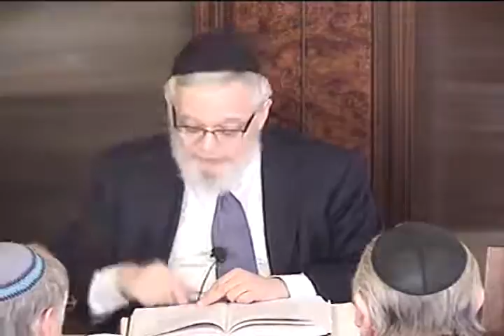Vaeira 2015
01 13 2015 Tuesday Rabbi Kalatsky gives a weekly in depth class on the portion of the week that not only explains the portion but also provides philosophical and practical guidance on how one must live as a Jew